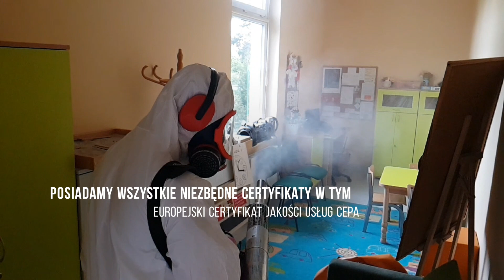Dezynfekcja / odkażanie szkół, przedszkoli i żłobków - Koronawirus SARS CoV 2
W filmie przedstawiamy wykonanie dezynfekcji w obiektach takich jak szkoły, przedszkola i żłobki.
Metoda jaką między innymi stosujemy to zamgławianie termiczne z użyciem specjalistycznych środków wirusobójczych.
Pozwala to na wykonanie odkażania wszelkich powierzchni oraz powietrza w bardzo krótkim czasie zachowując wysoką skuteczność.
Zabiegi są bezpieczne dla ludzi i zwierząt.